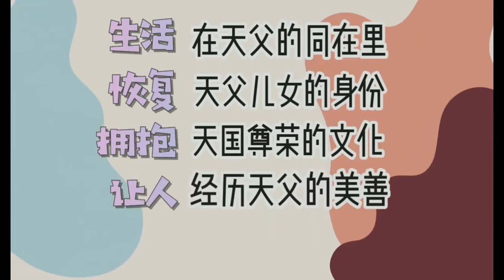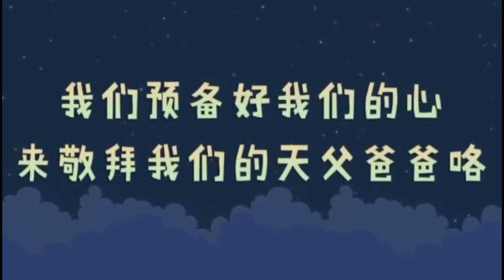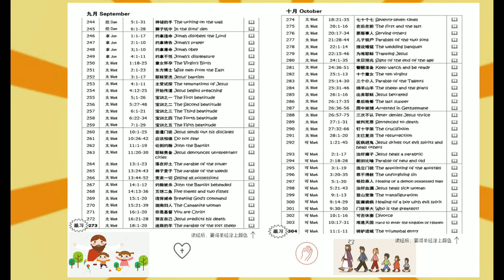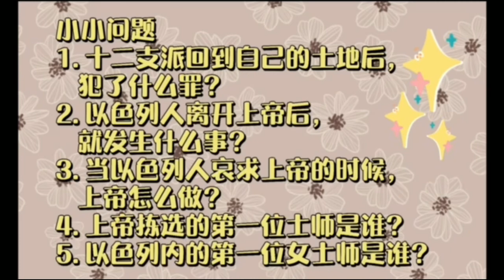210822 Hosanna Kingdom Kids | 士师记 - 上帝如何拣选士师为以色列打胜战